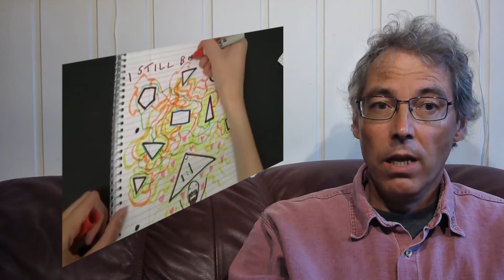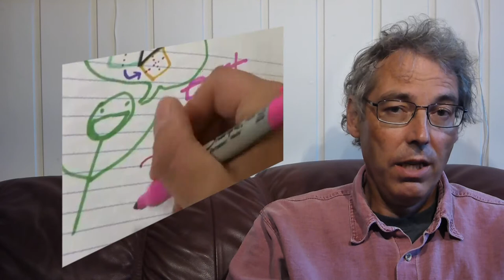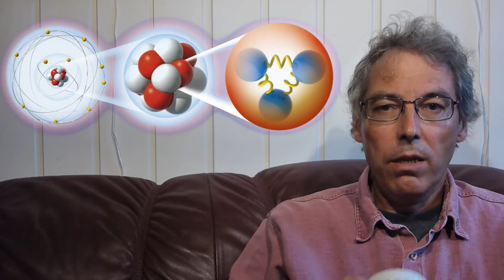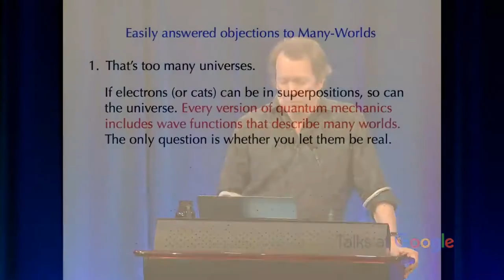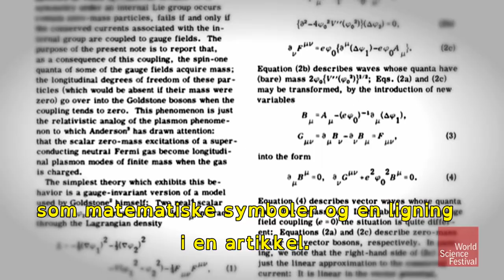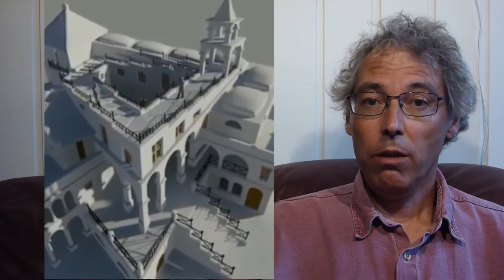Tre verdener - 3. Den matematiske verden | Hvorfor er matematikk så fascinerende?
Dette er den tredje - og mest spennende - av tre videoer som handler om hva vi kan vite om verden. Tittelen refererer til Karl Poppers tre verdener slik som Roger Penrose tolker dem.

I denne videoen snakker jeg om matematikk og om sammenhengen mellom de tre verdener. Det snakker også Sean Carroll Brian Green samt Sir Roger Penrose og William Lane Craig Det vises også korte klipp fra Vihart og Up and Atom samt en animasjon av M.C. Eschers bildet «oppover trappa, nedover trappa»

Eugene Wigners hele artikkel om "Den urimelige effektiviteten av matematikk i naturvitenskapen" finner du her